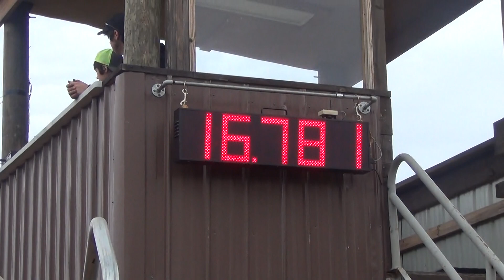high road ta fame elberton 10/20/18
3 yr old stallion by dash ta fame out by the mary crago.